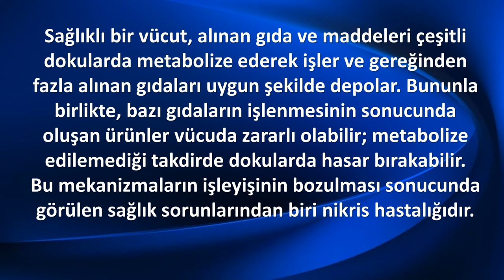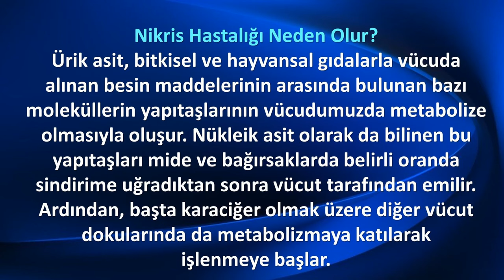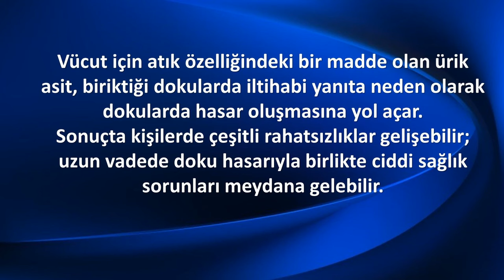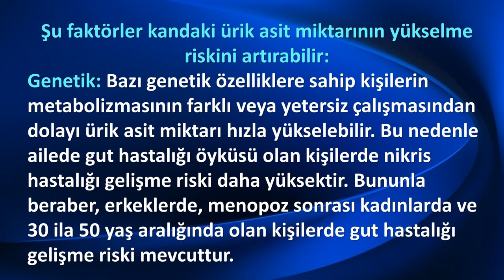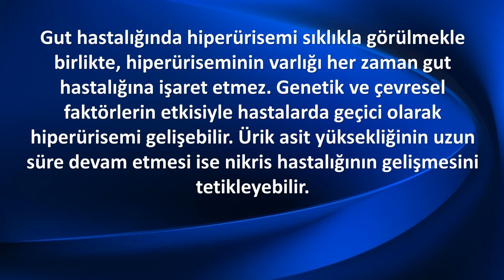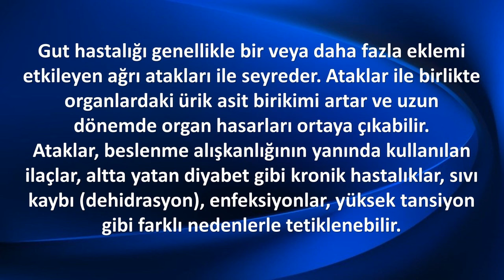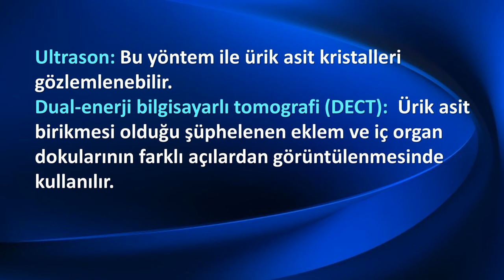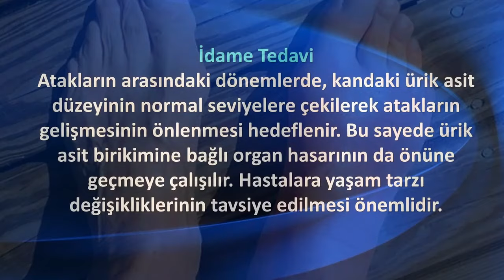NİKRİS GUT HASTALIĞI Teşhis ve Tedavisi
Sağlıklı bir vücut, alınan gıda ve maddeleri çeşitli dokularda metabolize ederek işler ve gereğinden fazla alınan gıdaları uygun şekilde depolar. Bununla birlikte, bazı gıdaların işlenmesinin sonucunda oluşan ürünler vücuda zararlı olabilir; metabolize edilemediği takdirde dokularda hasar bırakabilir. Bu mekanizmaların işleyişinin bozulması sonucunda görülen sağlık sorunlarından biri nikris hastalığıdır.